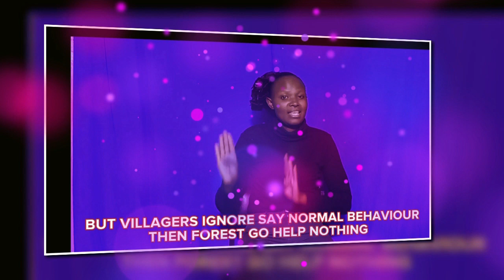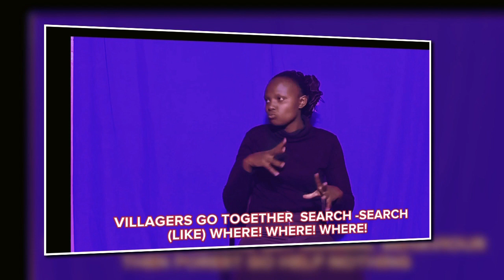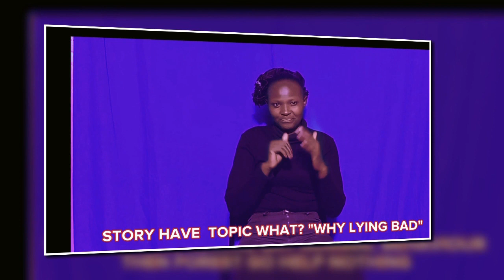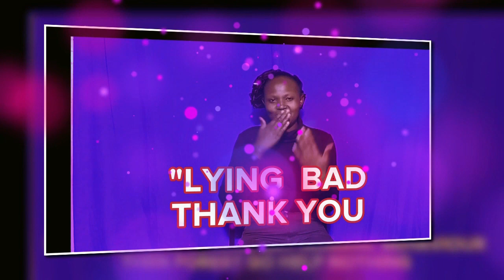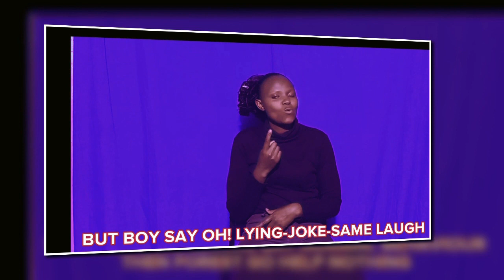Sign Language Baby Story - WHY LYING IS BAD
Sign Language school
sign language baby stories

WANDAHUHU